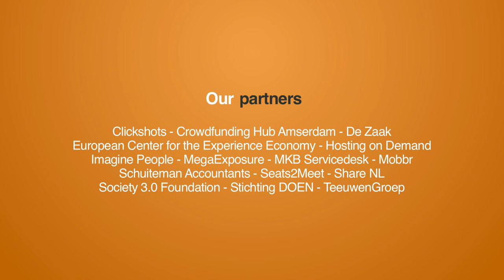Crowd Expedition update - February 11, 2015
In this update Jelle Drijver interviews expedition leader Martijn Arets about what happened the last weeks at Crowd Expedition and the changes in the strategy of the coming year of Crowd Expedition.